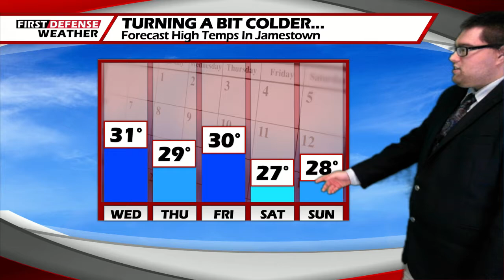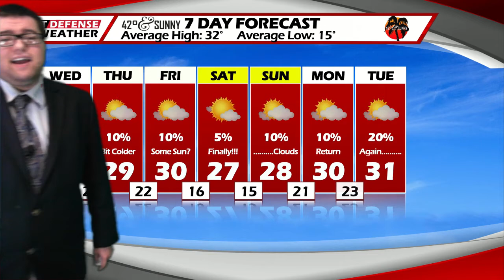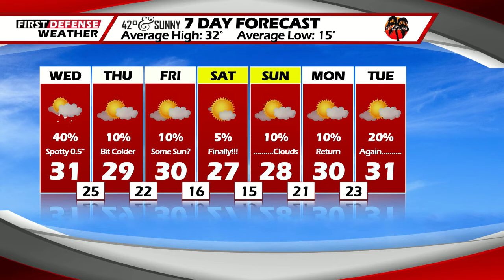First Defense Weather 01/06/21